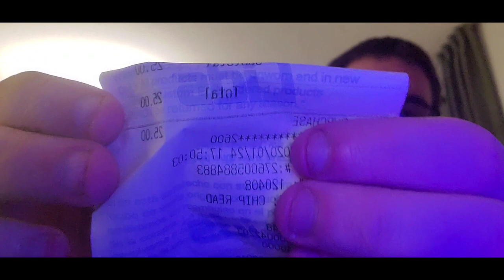Minnesota trip day 2 first day in mall of america